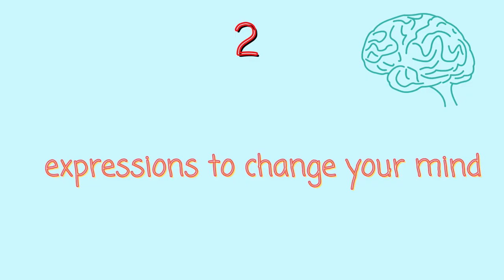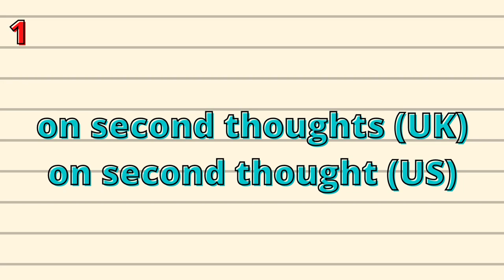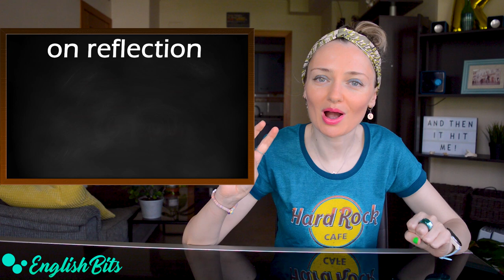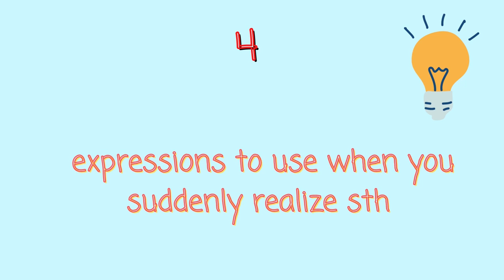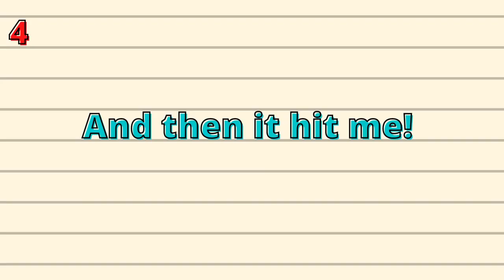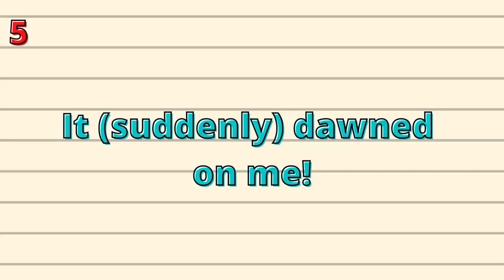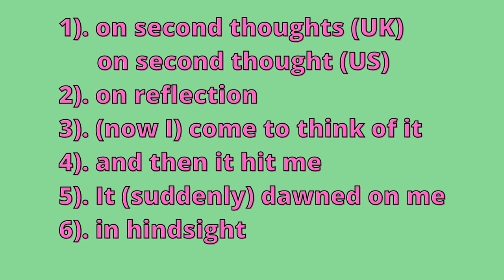Let's learn 6 useful expressions for when you want to change your mind & suddenly realize sth! 💡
In today's lesson we're going to learn 6 super useful expressions that can come in handy for your English exam. In the first part of the lesson we're going to learn 2 expressions to use when you want to change your mind. And in the second part of the video we'll look at 4 that you can use when you have a sudden realization.

Time codes ⏰

1). on second thoughts: 1:36
2). on reflection: 2:25
3). (now I) come to think of it: 3:48
4). and then it hit me: 4:34
5). It (suddenly) dawned on me: 5:15
6). in hindsight: 5:56

Prime Video 🎥

My favorites 😍